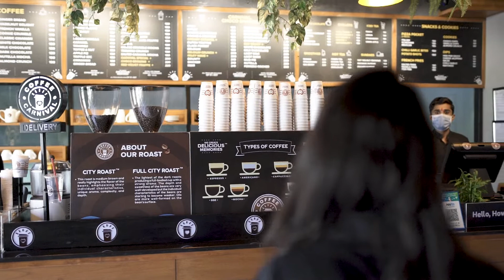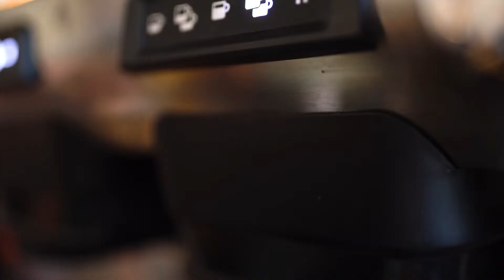WE ARE COFFEE CARNIVAL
Coffee Carnival started in June 2021, before we had worked as Consultant Cafe Setup Company.

COFFEE CARNIVAL Has a High-quality Product with Standard Procedures. Our high qualified experienced management team is continuing R&D on serving better Things.

And now we are Thankful to You, for making us the most lovable & Trustable coffee brand in town.

We are known for serving High-class Filter coffee with a super Hygiene service system in Town.

We serve handcrafted Hot coffee, Blended coffee frappe, Different Choco base Delicious Chocoshakes, a variety of Trending flavors of Ice Tea, Made store Cookies, and Brownies.

Our Cafe’s environment is comfortable for all types of Customers.

With this High-quality product and highly qualified management, we serve more than 100000 smiles.